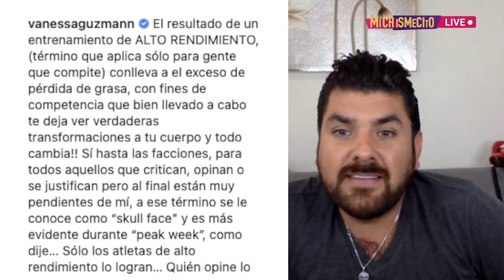Vanessa Guzmán responde por las críticas a su cuerpo | MICHISMECITO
VanessaGuzmán responde por las críticas a su cuerpo...